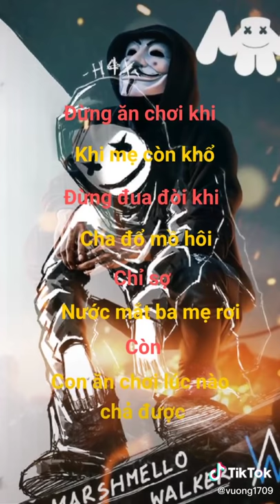Thơm vlog# đừng ăn chơi khi bame càng khổ